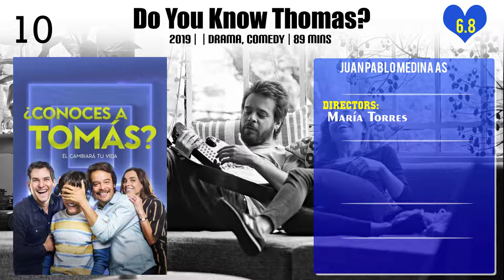Juan Pablo Medina Top 10 Movies of Juan Pablo Medina| Best 10 Movies of Juan Pablo Medina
Top 10 Movies of Juan Pablo Medina

Find the list of movies by Juan Pablo Medina you can find more information, movie trailers, posters, reviews, youtube links in below link.

1.Do You Know Thomas?

8.What Do Dragons See in a Girl Like Me?

Please Comment down your favorite movie of Juan Pablo Medina